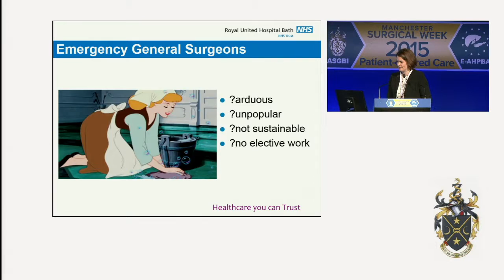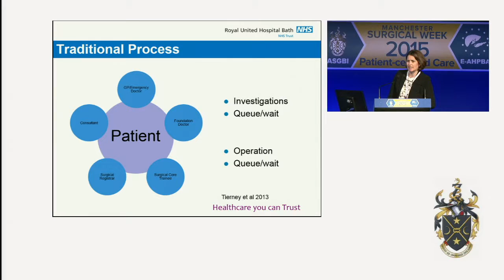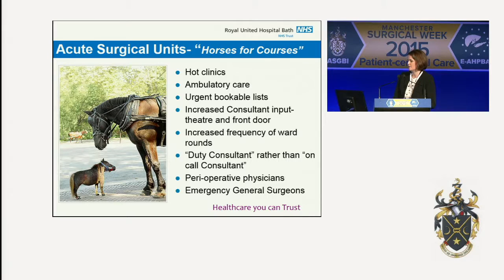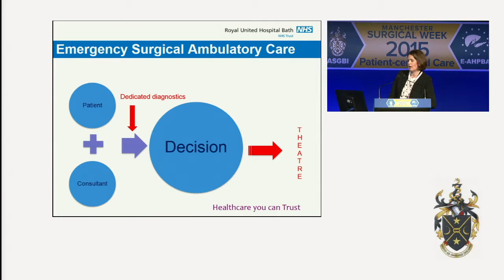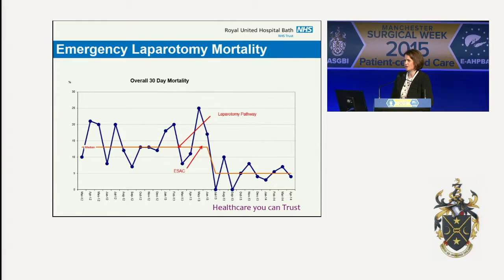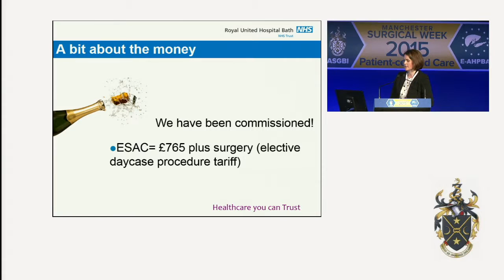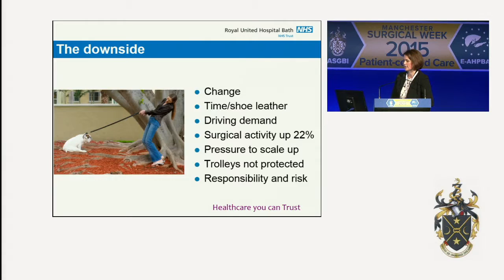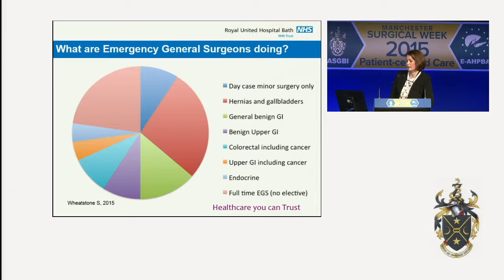Manchester Surgical Week 2015 - Sarah Richards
Manchester Surgical Week 2015 - Thursday - Exchange Hall